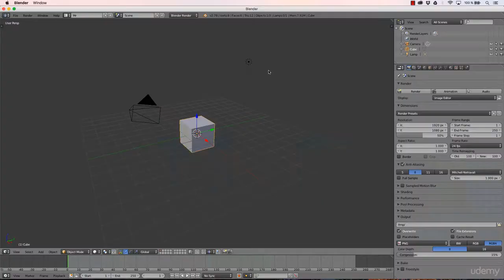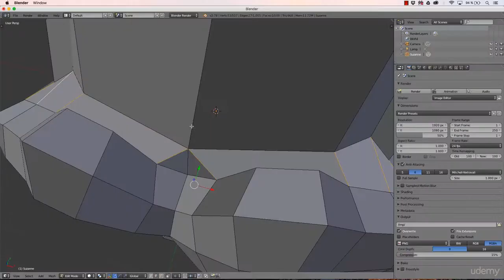Modelado Profesional con Blender 3D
En este curso aprenderemos desde cero todas las herramientas necesarias para que puedas modelar objetos en 3 Dimensiones utilizando como herramienta única y principal Blender 3D. Podrás dominar el programa con soltura y podrás afrontar cualquier desafío de modelado a nivel profesional.

    Estudiaremos y configuraremos la interfaz al completo desde cero.
    Aprenderemos a movernos en el espacio y modificar objetos 3D.
    Estudiaremos los polígonos y las herramientas de modelado básicas.
    Modelaremos varios Objetos 3D para poner en práctica lo aprendido.
    Profundizaremos en herramientas de modelado 3D avanzadas.
    Crearemos un proyecto final de modelado y Visualización de un Producto 3D.

El aumento de nivel dentro del curso será progresivo y te permitirá asimilar claramente todos los conceptos expuestos. Realizaremos practicas de modelado de objetos en alta y baja resolución. Tendrás acceso a todos los recursos y archivos del programa y soporte 24/7 en el foro de preguntas y respuestas.

    Todos los que quieran aprender a utilizar las herramientas de modelado 3D de Blender a nivel profesional
    Todos los que quieran empezar desde Cero a trabajar con Blender 3d.
    Todos los que quieran aprender conceptos y técnicas de modelado 3D con Blender.